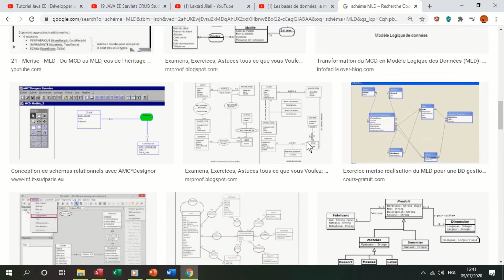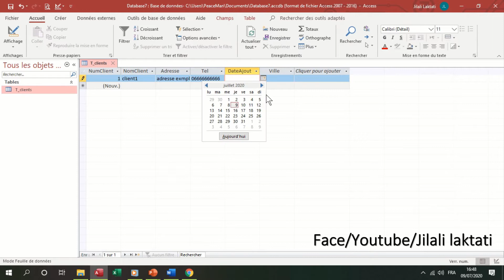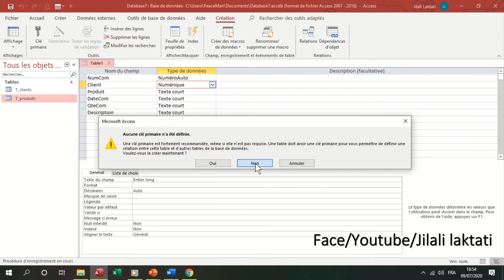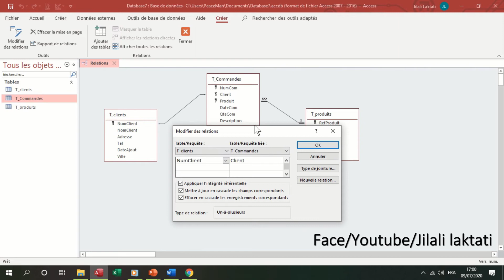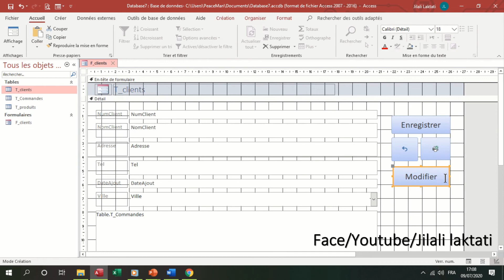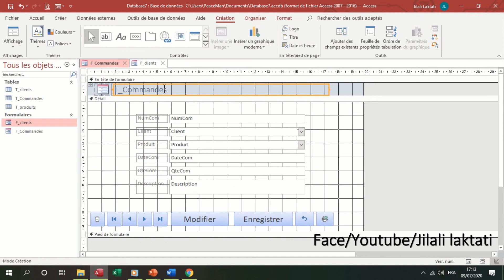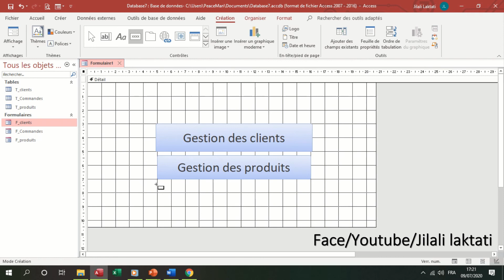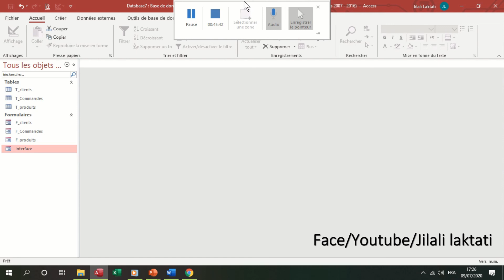Access Darija: Projet Access de A à Z avec Microsoft Access تصميم مشروع أكسيس من الصفر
في هذا الفيديو :
تعلم كيف تصمم مشروع أكسيس متكامل، مشروع أكسيس من الألف إلى الياء، عبر درس مفصل وتطبيقي
créer votre projet, application Access de A à Z, Access projet par pratique, créer une application Access de zéro en utilisant :
Access les tableaux
Access les requêtes
Access les états
Access les macros